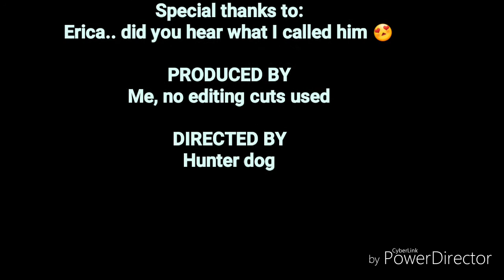Stop your damn complaining Volg #4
This vlog is Not politically correct. If you are easily offended... click away now.

But I hope you decide to sit down and spend some time with me.. about 6 minutes of free time is all you need.